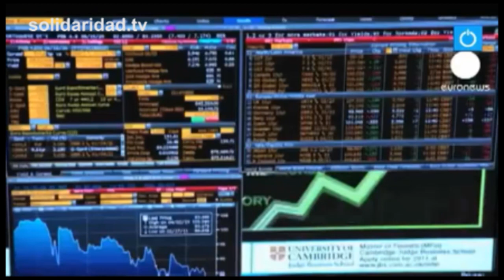El hambre es el principal problema político de la humanidad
Más de 2.500 millones de personas en el mundo viven con menos de 1,50 euros al día. Por ello, el Norte enriquecido ha puesto muros y alambradas en las fronteras con los países empobrecidos. El Movimiento Cultural Cristiano, el Partido SAIn y Camino Juvenil Solidario convocan actos estos días para denunciar esta situación. Infórmate en solidaridad.net